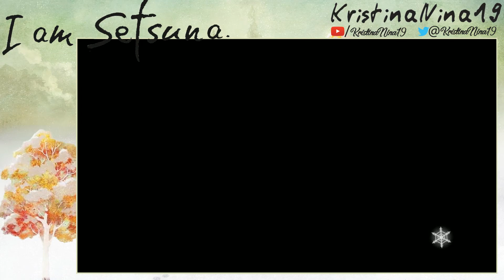I Am Setsuna Part 4 - Nintendo Switch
Hello! I am KristinaNina19 here giving you some awesome Nintendo content! My channel is family friendly commentary game play. I have been working hard to finally produce some content for my subscribers, friends, and family to enjoy. I look forward to seeing you all join the KristinaNina19 family!

I AM SETSUNA introduces the authentic JRPG style of yesteryear to Nintendo Switch™! Journey with Setsuna as she prepares to make the ultimate sacrifice and save the people of her land. A powerfully nostalgic experience, blending a classic style of story-telling, battle system and gameplay.

Join KristinaNina19 as she plays through this story. Please enjoy!

Developed by Tokyo RPG Factory
Produced by Square Enix

Let me know your thoughts or improvements in quality game play. I'm always looking for ways to improve!